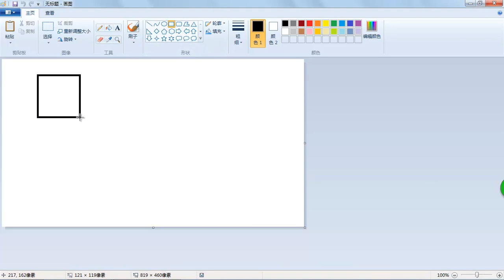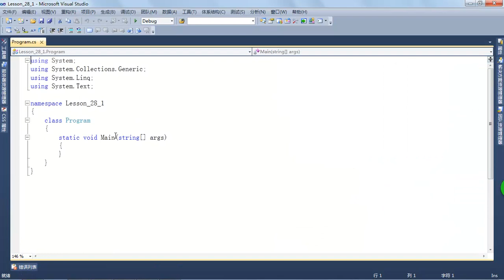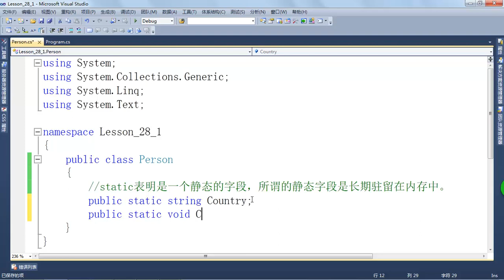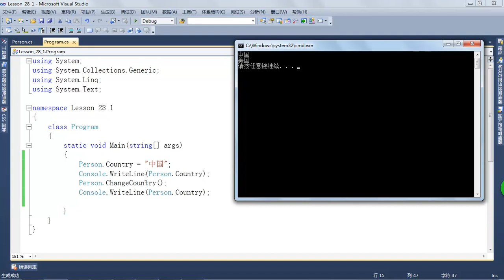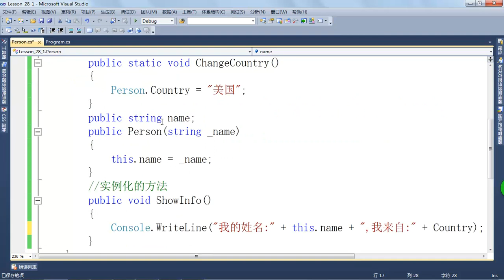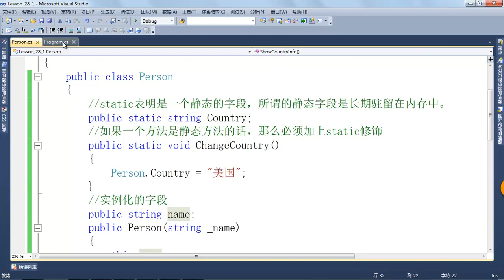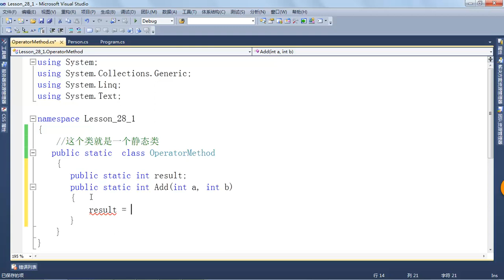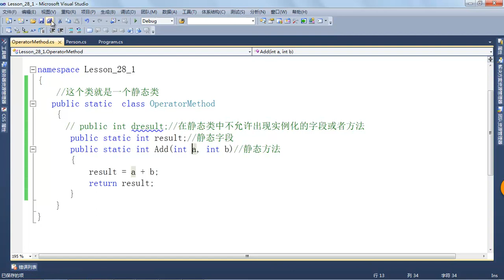零基础学C#开发-28.静态类和静态字段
C#是微软公司在2000年7月发布的一种全新且简单、安全、面向对象的程序设计语言，是专门为.NET的应用而开发的语言，并且做为Unity3d的脚本语言之一，。它吸收了C++、Visual Basic、Delphi、Java等语言的优点，体现了当今最新的程序设计技术的功能和精华。C#继承了C语言的语法风格，同时又继承了C++的面向对象特性。课程全面讲述了C#基础知识，带您进入C#的精彩世界， 了解C#的基础知识及如何快速学习C#，课程内容主要分为以下几部分。
1. C#基础语法，流程控制语句。（变量的定义，数据的类型，字符串处理，集合的处理）
2. C#的面向对象编程（类的定义，方法的应用，四种传参方法，字段的封装，方法的重构，类的继承，静态类，抽象类，接口等）
3. C#的IO处理，事件委托，多线程开发，异常处理等
4. C#对于XML的处理（游戏有可能有Xml的配置文件，需要读取操作）
个人介绍：
钟勇：多年一线.net开发经验以及软件培训经验，成都微软技术中心技术专家之一，国家信息安全产业基地（西部）技术顾问。精通c#技术，php技术，参与项目涉及电子政务系统、网上银行、ERP、CRM、OA等。